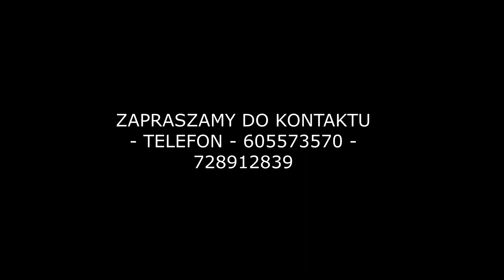Mieszkanie na wynajem Głowno blok 17 trzecie pietro PO KAPITALNYM REMONCIE .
Wynajmę, mieszkanie PO KAPITALNYM REMONCIE w GŁOWNIE na ulicy KOPERNIKA bl-17 trzecie piętro. ( bez zwierząt) z dużym balkonem oraz komórką .
GENERALNY REMONT W 2023 ROKU !!!
MIESZKANIE WYPOSAŻONE DO NATYCHMIASTOWEGO ZAMIESZKANIA
Kuchnia w zabudowie na wymiar wyposażona:
nowa lodówka , nowy piekarnik , nowa zamrażalka , nowa pralka , nowa płyta indukcyjna , nowa zmywarka . Dodatkowo w dużym pokoju telewizor ( do zamontowania brak zdjęć )  wypoczynek z możliwości spania , stół z krzesłami oraz odkurzacz .
Centralne ogrzewanie
Przed samym blokiem jest duży parking .
Przedszkole – 200 m, Szkoła – 300 m, biedronka – 200 m - Dino -
400 m - APTEKA / PRZYCHODNIA 600 M ..
ZAPRASZAM WIECEJ INFORMACJI UDZIELE TELEFONICZNIE - 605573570 .